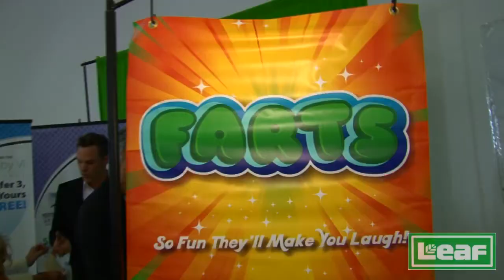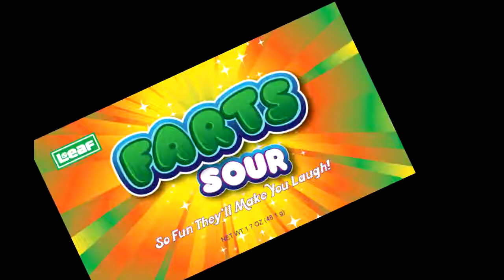Elizabeth Hendrickson interviewed by Brian Whitman at the Leaf Brands Candy booth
Elizabeth Hendrickson is interviewed by Brian Whitman at the Teen Choice Awards/Emmy's gifting room for Leaf Brands.